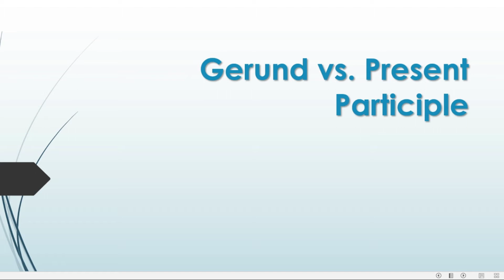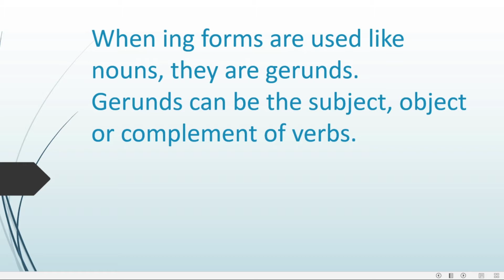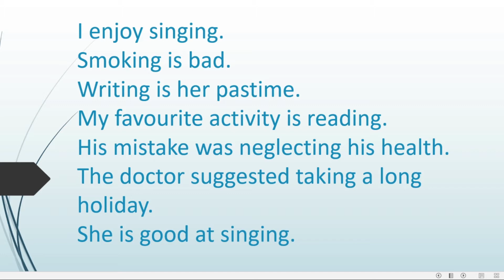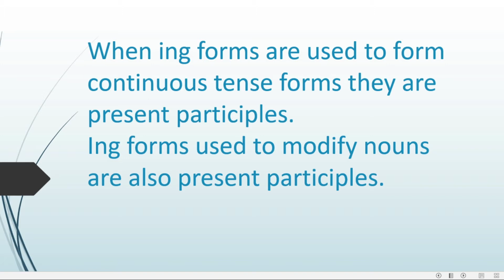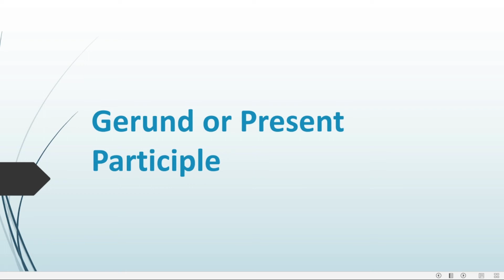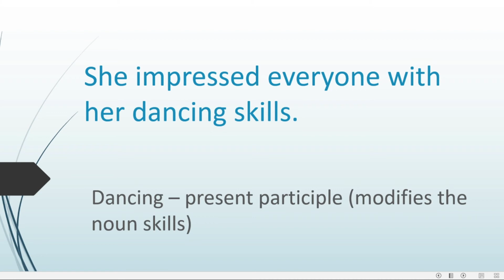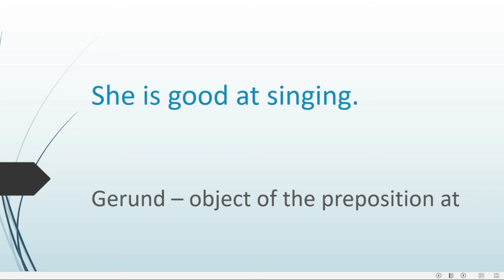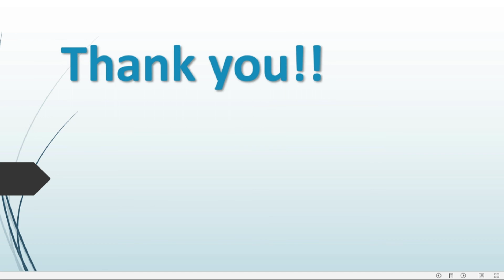What are gerunds and present participles | How to identify gerunds and present participles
Learn how to identify gerunds and present participles.